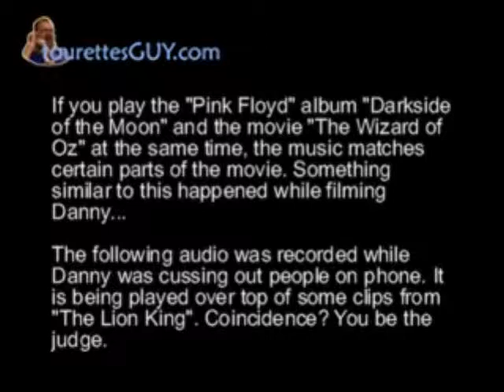Tourette's Guy - Tourette's King (Added Visuals)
Finally get off my ass and uploading these Tourette's Guy Added Visuals videos.